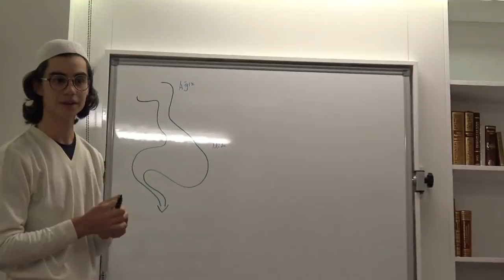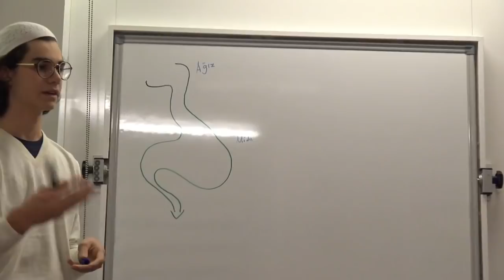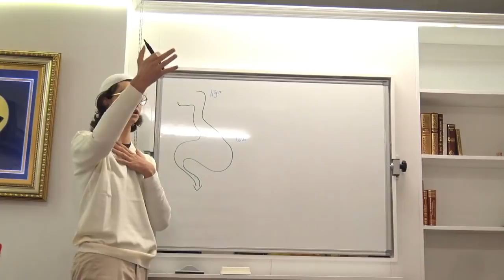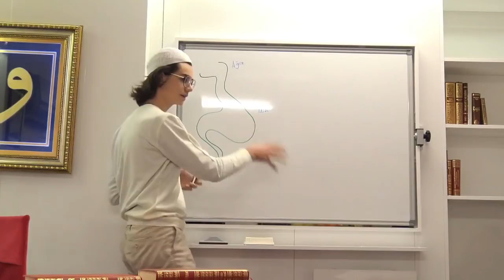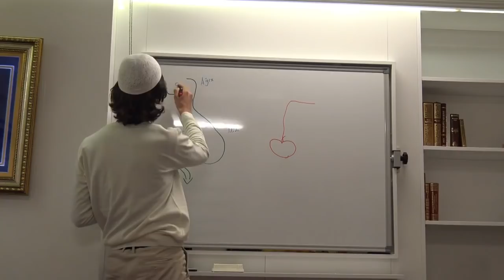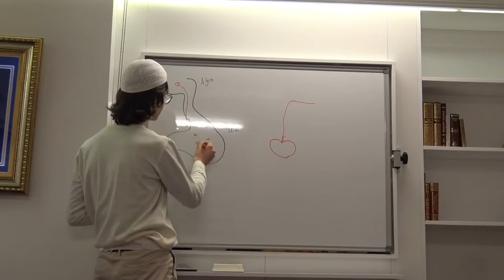17 Yaşındaki Bahadırın İlk Dersi; Farkındalık